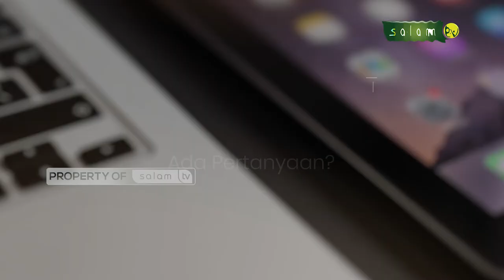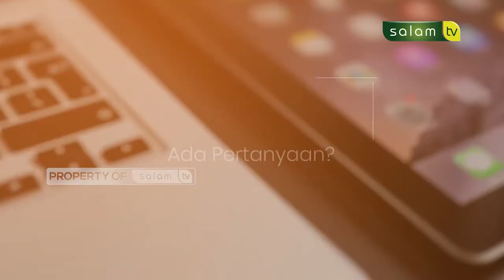Mual dan muntah, apakah boleh tidak berpuasa? Full Halo Ustadz Eps 34